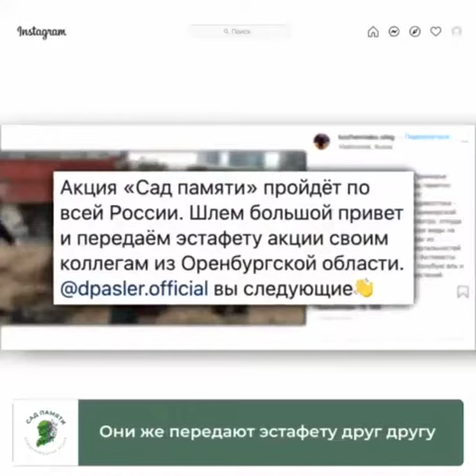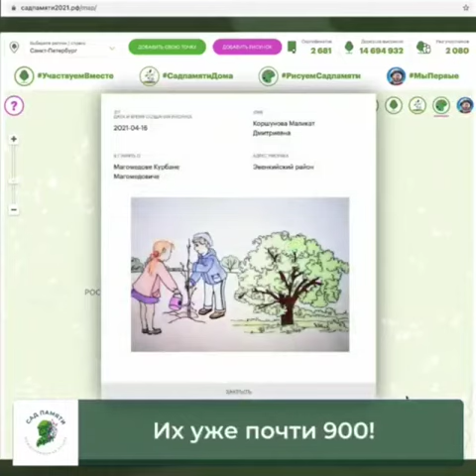Красноярский край присоединился к международной акции «Сад памяти»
В честь 76-летней годовщины Победы в крае высадят более 21 тысячи деревьев и кустарников.